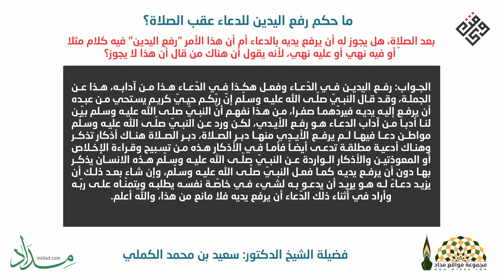ما حكم رفع اليدين للدعاء عقب الصلاة؟